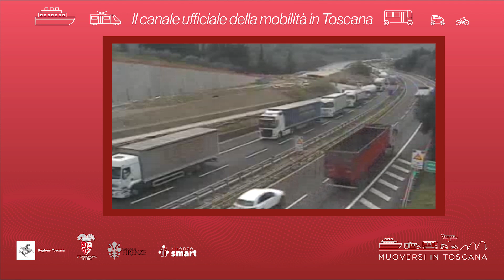Muoversi in Toscana - Edizione delle 14 del 9 marzo 2023